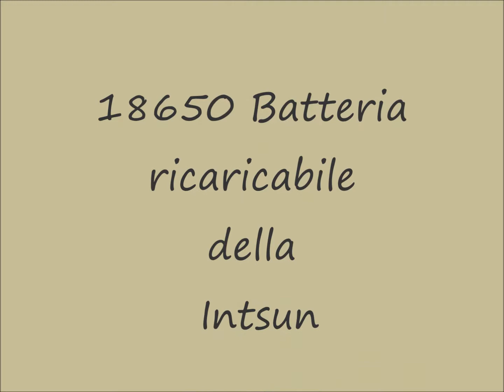Le Recensioni di Cristina - 4 Batterie ricaricabili 18650 della Intsun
Finalmente un pacco conveniente di queste batterie 18650 che ormai troviamo in quasi tutti gli oggetti elettronici e che non sono facili da trovare nei supermercati.

Il pacchetto include 4 batterie ricaricabili da 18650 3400mAh , chiuse nella loro bustina apri e chiudi.
Hanno anche la funzione di protezione da sovraccarico e quindi sono anche sicure.

Un prodotto che ormai non può mancare nel nostro carrello acquisti.

Puoi comprarle qui